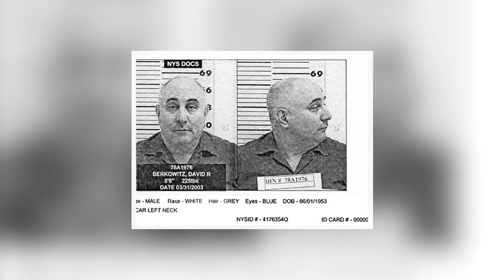The Son of Sam: A Timeline of the Killings that Terrorized New York City | Unearthed Hub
Five true crime books you need to read:
Killing For Company
Inside Broadmoor
American Predator
Unnatural Causes
True Crime Case Histories

From the first slaying to David Berkowitz's eventual capture and confession, here are the key moments from the Son of Sam murder case.

Across 13 months of 1976 and 1977, fear over the Son of Sam murders perpetrated by then-unknown serial killer David Berkowitz gripped the citizens of New York City. Six women and men were shot and killed in three of the city’s boroughs in more than a dozen seemingly random attacks. The crimes spawned one of the biggest manhunts of the city’s history.

For all the curious minds looking to unearth all things about the world and all of the amazing and thought-provoking things it holds. With plenty of top 10s to help entertain whilst learning new things.